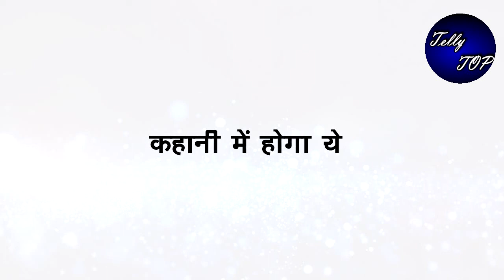MEET || “मीत अहलावत हाऊस में बुलाएगी पुलिस”,बर्फी का होगा खुलासा